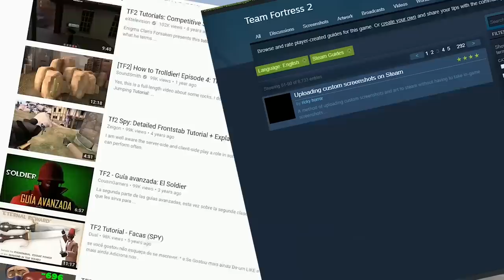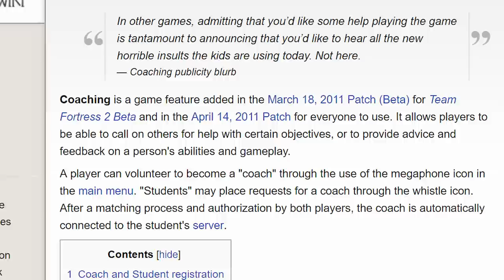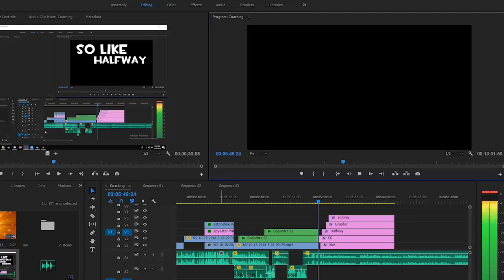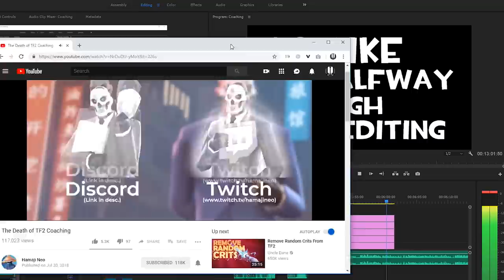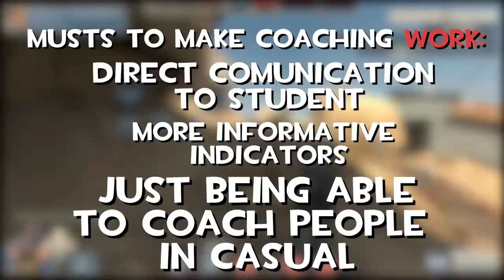The Button That Can SAVE Team Fortress 2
The more I see you all like what I do, the more I'll post!

📈And don't forget, we're always welcoming new member to our Steam Group!
Join for video updates, stream announcements, giveaways, and a chance to be in one of my videos!

✪A bit on the video✪
So this has been a while in the making, and it was a little difficult to get the stars to align for this. I can't stress to you all how it feels to help a new player learn the game, that's most of the reason I continue to make youtube videos. Here's a short video on my thoughts with this subject, and how I think with a bit of luck we can help valve increase player turnout ten-fold!